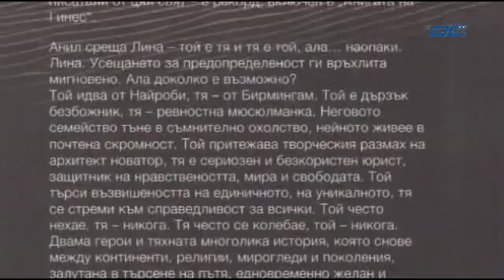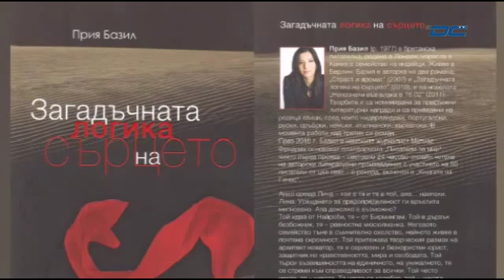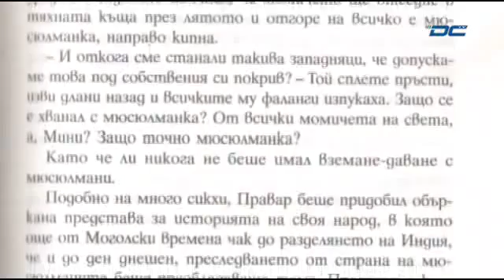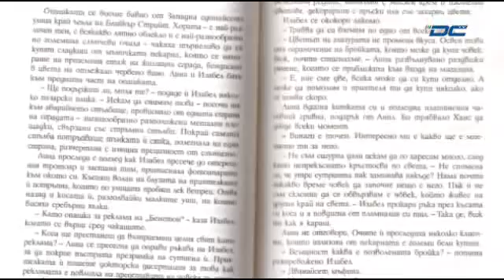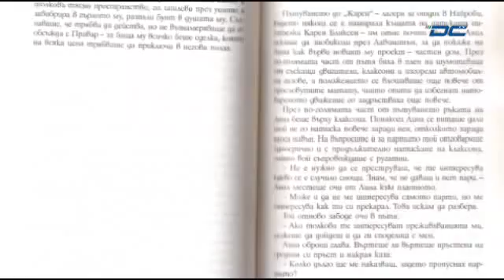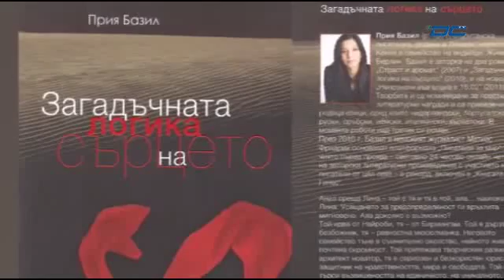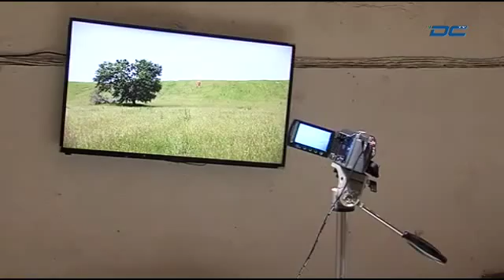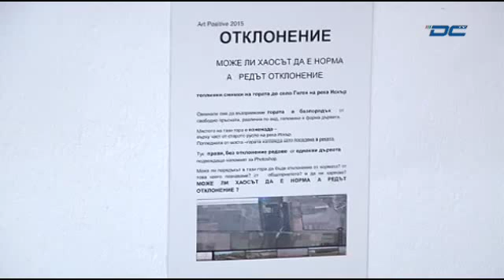Код култура - Надежда Розова, Емил Миразчиев, Андрей Калудов - 07.06 2015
Кабелна телевизия DCTV Код култура -  Надежда Розова, Емил Миразчиев, Андрей Калудов - 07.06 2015